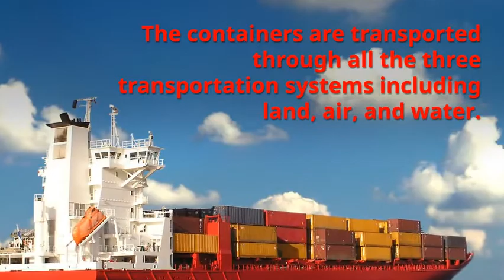Cargo lashing belt suppliers in UAE | Roma Enterprises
Cargo lashing belts are commonly used to fix products during storage, moving and transportation. The belt length and capacity is selected according to the specification of corresponding product or goods. Roma Enterprises will help you to choose the best lashing equipment for your cargo.